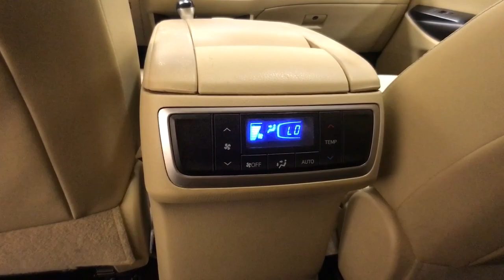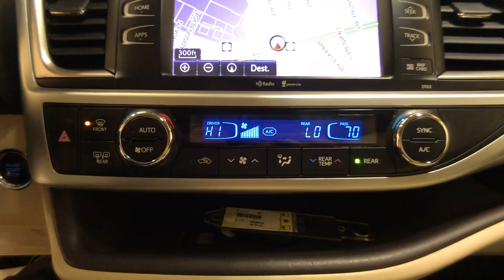2015 Toyota Highlander Schenectady, Albany, Clifton Park, Saratoga, Amsterdam, NY P9199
Creme Brulee Mica Used 2015 Toyota Highlander available in Schenectady, New York at Metro Ford. Servicing the Albany, Clifton Park, Saratoga, Amsterdam, NY area.
2015 Toyota Highlander XLE V6 - Stock#: P9199 - VIN#: 5TDJKRFH0FS111220

Metro Ford
3601 State St

AWD.br2015 Toyota Highlander XLE V6